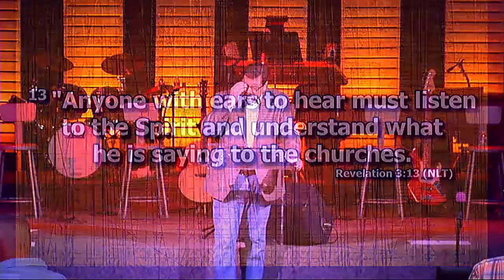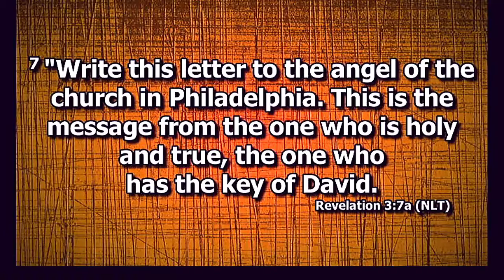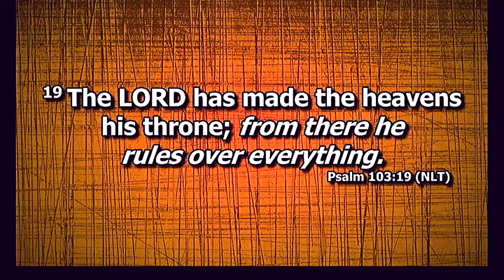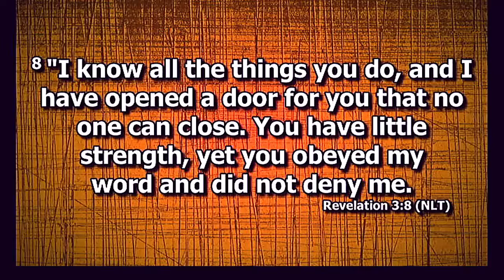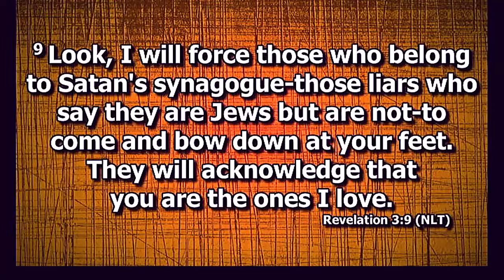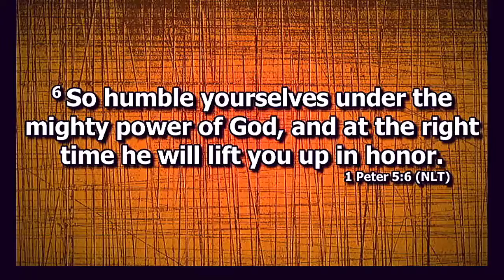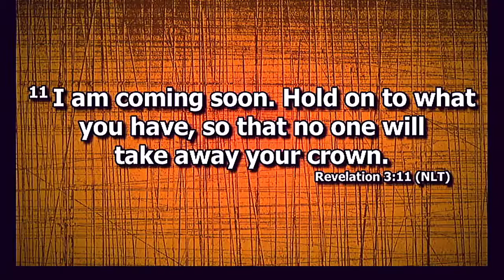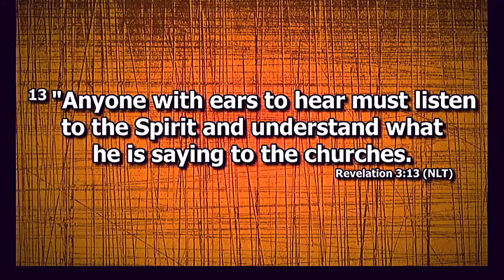Church of Philadelphia